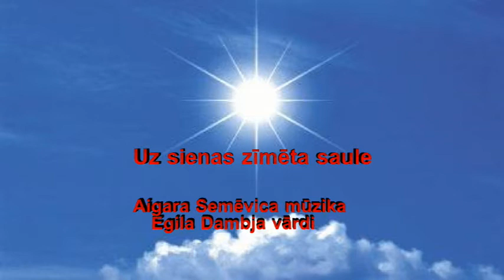18 Uz sienas zīmēta saule 2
Dziesma "Uz sienas zīmēta saule" Aigara Semēvica mūzika. Egila Dambja vārdi. Dzied Aigars Semēvics, Zigita Kārkliņa, Inese Ondrupe. Pavadījums Kolēģi 50+. CD "Kaut kas no sirds".